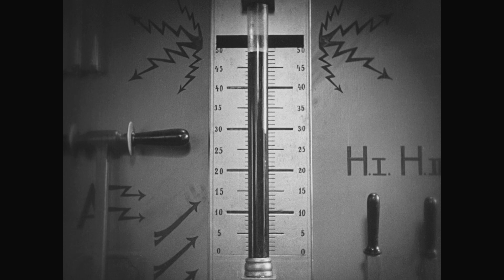Metropolis 16fps Sample